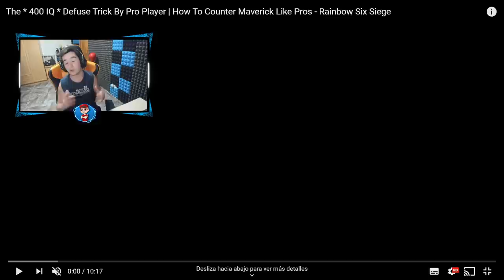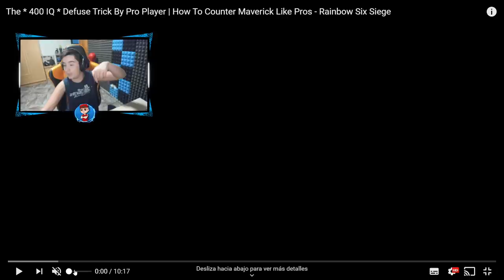¡EL NUEVO MEJOR NINJA DEFUSE DE R6! Reaccionando / Pablotas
▸Targeta Gráfica: MSI GTX 1080 Gaming X 8GB GDDR5X
▸Placa Base: MSI Z370-A Pro
▸Procesador: Intel Core i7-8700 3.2Ghz BOX
▸Memoria Ram: G.Skill Ripjaws V Red DDR4 2400 PC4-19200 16GB 2x8GB
▸Fuente de Alimentación: Thermaltake Smart RGB 700W 80 Plus
▸Cascos: Kingston HyperX Cloud II (Grises)
▸Ratón: LOGITECH G PRO
▸Micrófono: Rojo Yeti
▸Teclado: K75 Corsair Mecánico
▸Monitores: ASUS XG258Q 24.5" 240hz / Asus MX279H 27" LED IPS
▸Caja: Tacens Mars Gaming